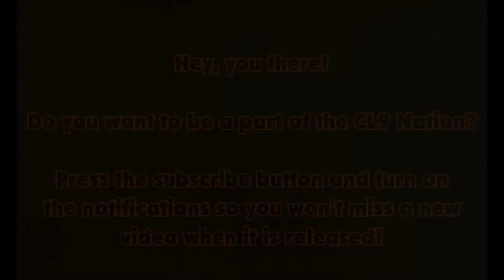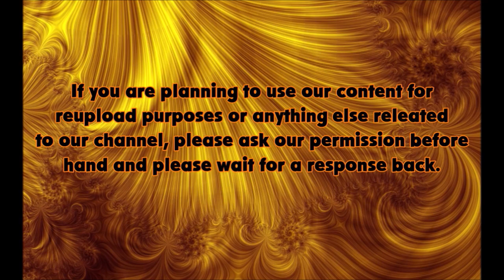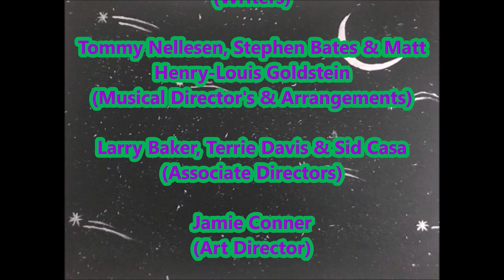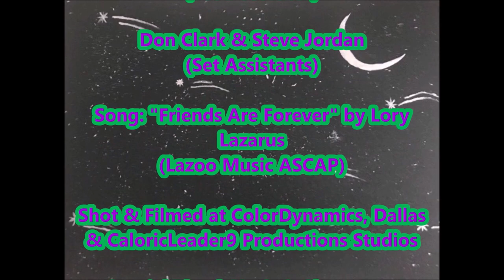Barney & The Backyard Gang: Three Wishes Play Along (2nd/Reboot Release)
Welcome back to the Play Along series!

Today we are finally presenting our first Play Along video of 2022 which is the 2nd/reboot release to the B&TBYG video Three Wishes starring me, Taya Frederiksen, Tommy Nellesen and the debut appearance of our new PA member Mr Cal Hediger.

Anyways without further ado enjoy today's Play Along everyone!

Plot:
The Backyard Gang are bored on a Saturday with nothing to do. That is, until they use their imaginations to bring Barney, Ryan, Taya, Tommy and Cal to life. When they tell Barney, Ryan and the PA gang their problem, they act like  genie's and gives them three wishes to go anywhere they would want to go in their imagination. Using their imaginations, they go to places like a fun park, the Moon in outer space, and even a fun-filled animal farm. But when Barney leaves, the kids learn from Mom that "friends are forever, whenever they're make-believe.

Check out our Play Along Series Playlist for more Play Along adventures!

Split Screen and VFX made by Tommy Nellesen.